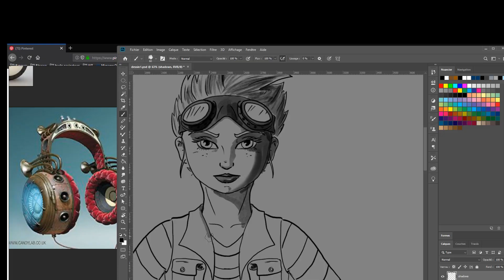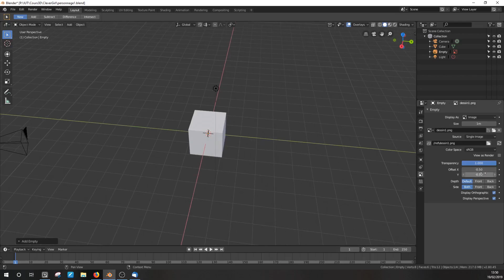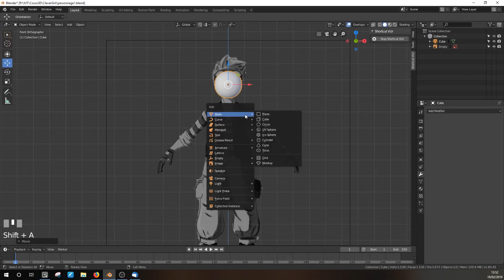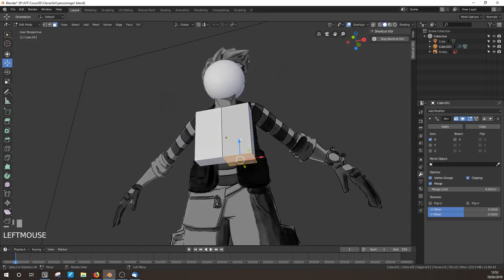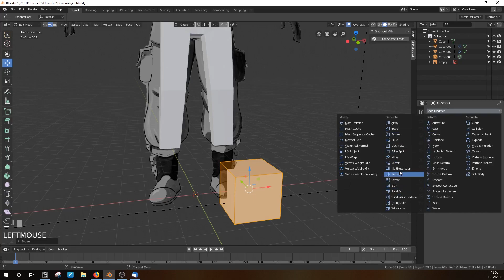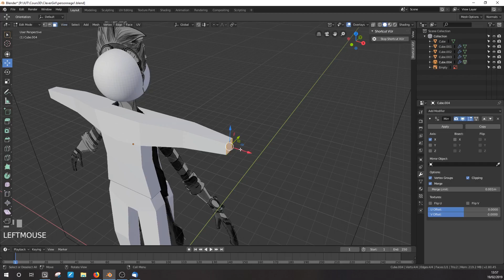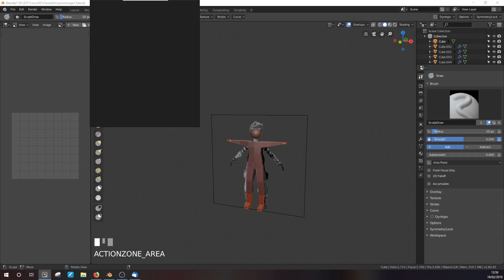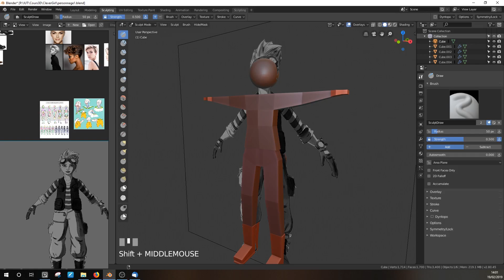Formation Blender - Sculpter un personnage dans Blender 2.8 - 01 - Préparer son espace de travail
Première vidéo sur la sculpture de personnage, ici nous utilisons les outils de modélisation classiques pour créer la forme de base du personnage.